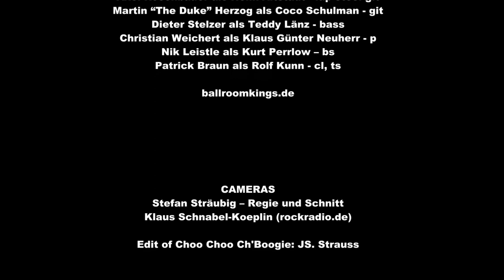Airlift Music Report, Staffel 1, Episode 1, Choo Choo Ch’Boogie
Der „Airlift Music Report“ – produziert 2020 biete nachgespielte Swingmusik und Sketche aus der Zeit der Berliner Luftbrücke und der frühen Nachkriegsjahre. Aus diesem Musiktheater sind einzelne Lieder und deren Anmoderation entnommen. Anhand des ersten Songs „Choo Choo Ch’Boogie“ wird erklärt, warum auch alle nachfolgenden Schlager mit Untertiteln versehen sind.